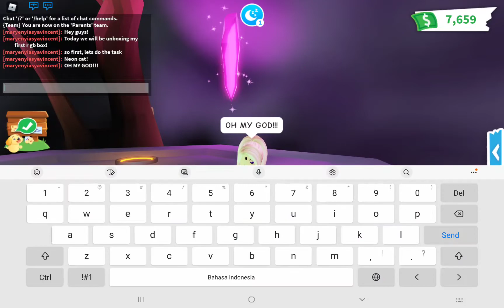Opening my first RGB box! // Adopt Me! Roblox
Today, we are unboxing our first RGB box!